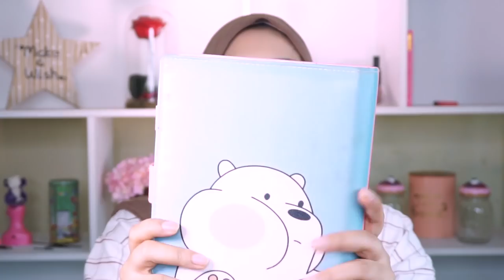WHAT'S IN MY CAMPUS BAG | ISI TAS ANAK KULIAHAN BEGINI?! | NEZHAANAMIRA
welcome to KepoinNezha Ep 1 !! sengn ga ? ep 2 enaknya kepoin apa yahh? komen dibawah !!